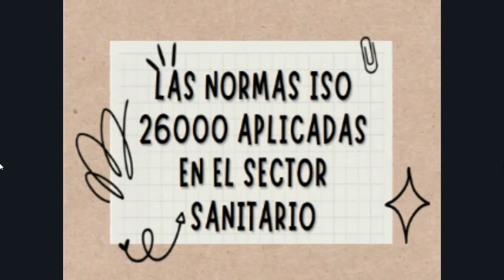RESPONSABILIDAD SOCIAl - ISO 26000